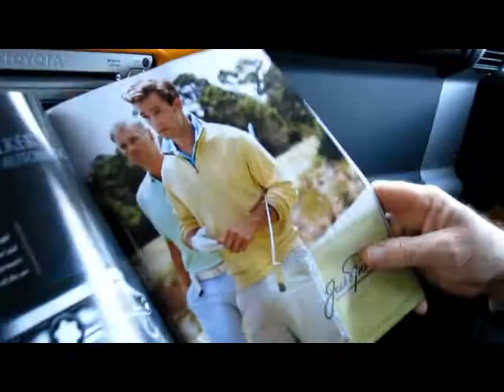Fruity Golf-Ad in Golf Digest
Bob The Blade and Gregg Duffy looking through Golf Digest